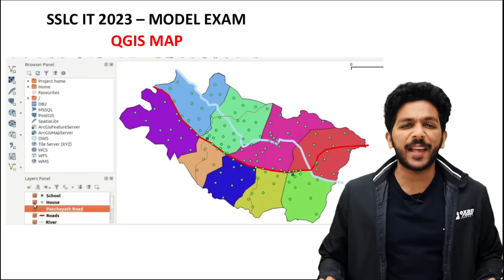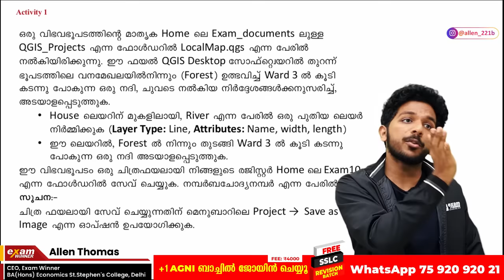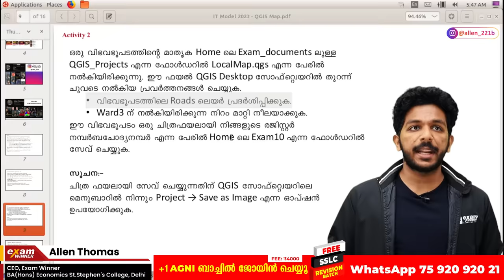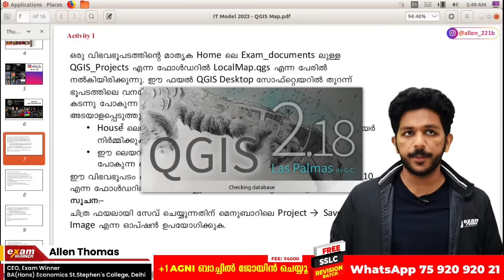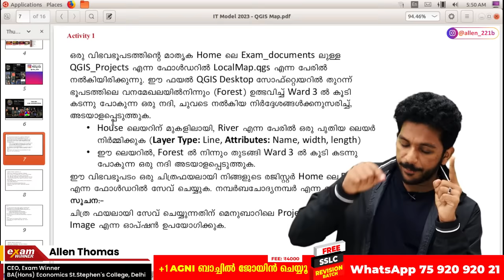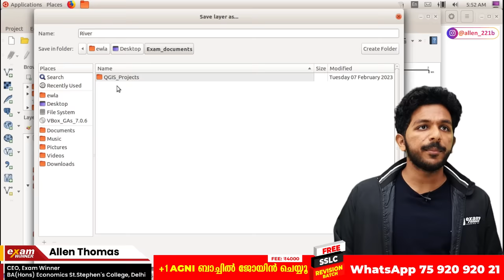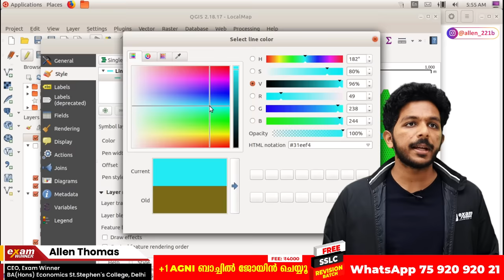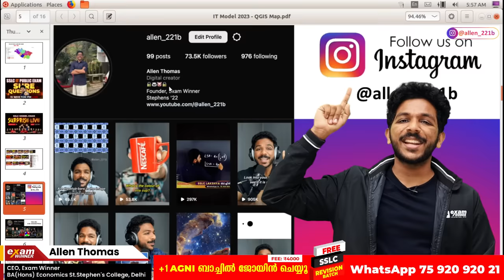SSLC IT PRACTICAL EXAM | QGIS ഈ QUESTION മാത്രം പഠിച്ചാൽ മതി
🔥🔥🚶 🚶 To Join SSLC Revision Batch and Plus One Batch  📱WhatsApp to 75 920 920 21